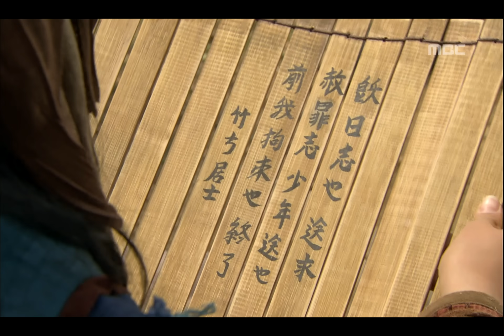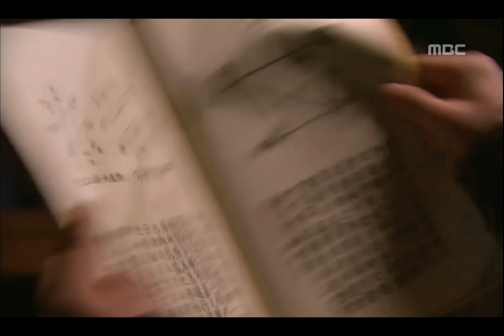[2009년 시청률 1위] 선덕여왕 The Great Queen Seondeok 난도촌 설지에게 잡힌 천명.덕만